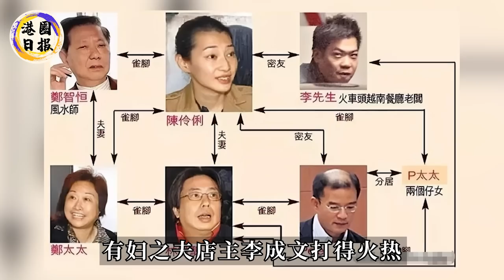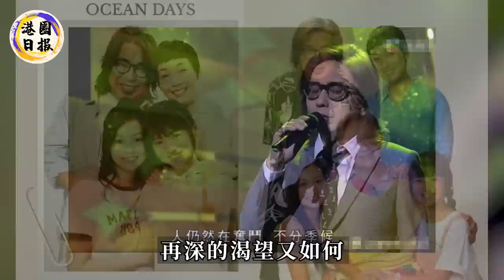女方出轨3男他還處處維護？！林敏骢两任港姐前妻，离婚后全携子改嫁入豪门，曾志偉曝光背後實情，太唏噓#林敏驄#下流上車族#港圈日報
家bao已被證實？林志玲哽咽開口：“他偷吃3女，還逼我下跪！”下嫁3年，女神竟活的這麼慘！
徹底玩完！陳凱琳3次提離婚，鄭嘉穎仍不知收斂！4年婚姻慘不忍睹，小21歲嬌妻有苦說不出#鄭嘉穎#陳凱琳#港圈日報
突發！TVB兩花旦後台大打出手！龔嘉欣不斷出口嘲諷，陳瀅怒不可遏當場反擊！現場一片混亂，根本攔不住！龚嘉欣 陈滢 港圈日报突發！